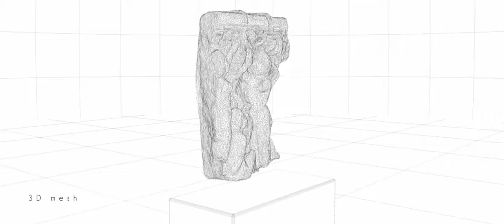CİNEMA 4D ile Arkeolojik ve tarihi Eserlerin 3 Boyutlu modellenmesi final render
kültür mirasımız olan,arkeolojik ve tarihi eserlerin,fotogrametri metodu ile veya sadece CİNEMA 4D yazılımı ile 3 Boyutlu modelinin yaratılması ve doku tamiratı,boyama,heykeltraş işleri restorasyonu ile sanal gerçeklik kazandırmak ve sonrasında dijital görsel resim ve animasyon çıktılarını,sanal-web ortamında veya ihtiyaça göre kullanmak.gelecek nesillerimize aktarmak için,dijital katalog ve sanal müze oluşturmak.bu bağlamda ; müzeler,üniversite veya devlet kurumlarının Arkeolojik ve tarihi Eserler bölümlerine hizmet alım çözüm ortağı olmak.